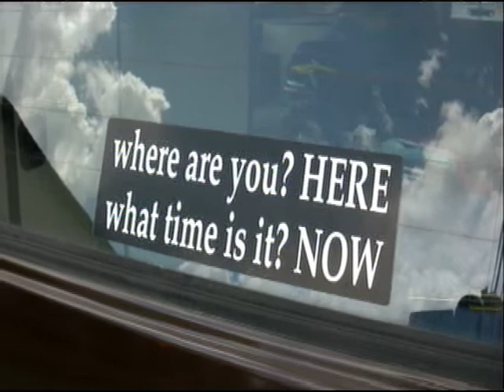VW Vanagon Road Trip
This is my 1985 Westy. We went to the Smokey Mtns. via the Blueridge parkway.